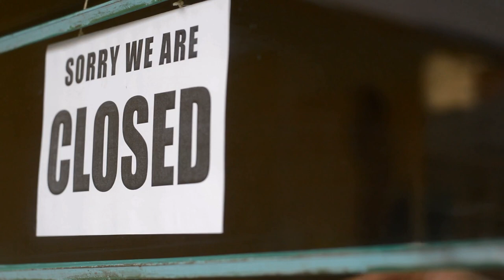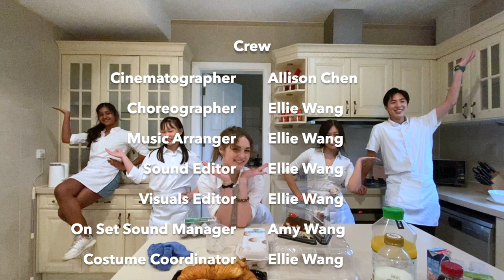OPENING UP! - Concordia International Thespian Society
hey conco!

since school is OPENING UP tomorrow, ITS brings you a back-to-school special from the hit Broadway musical Waitress!

please enjoy “Opening Up” performed by our talented thespians!

CREDITS

~cast~
Cal (Waiter) - Bennett Tung
Jenna (Waitress) - Ellie Wang
Becky (Waitress) - Kylie Borg
Dawn (Waitress) - Julia Fang
Annie (Waitress) - Diya Prashantham

~special appearances~
Customer - JingXi Yap
Customer - Amy Wang

Storyboarding Team - Allison Chen, Katherine Pan, Felipe Paraguassu, Ellie Wang, JingXi Yap